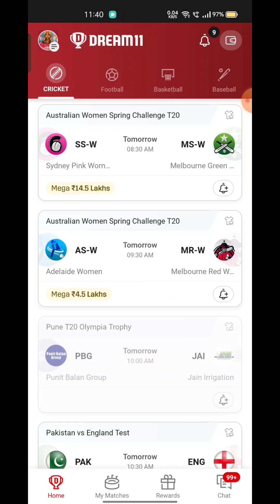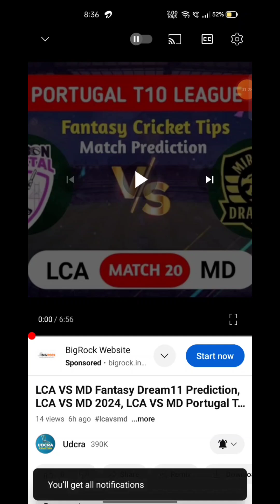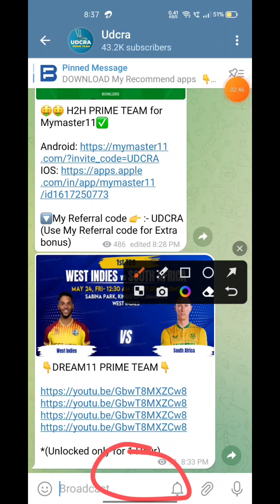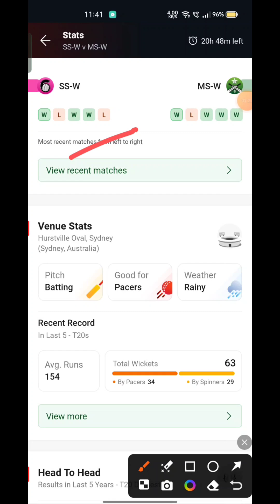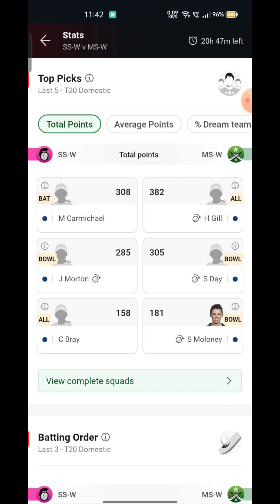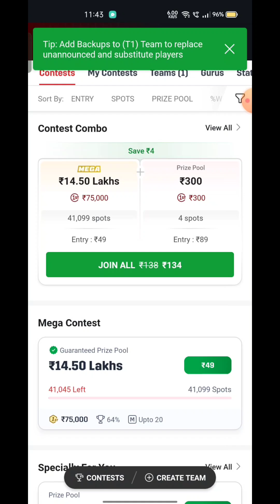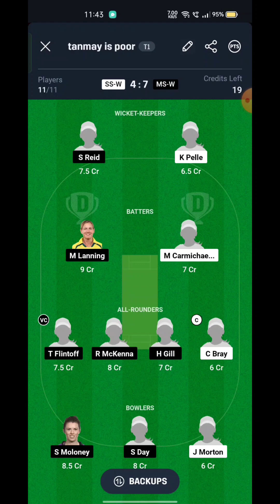SS-W vs MS-W Fantasy Dream11 Prediction, SS-W vs MS-W 2024, SS-W vs MS-W Womens T20 Match Prediction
SS-W vs MS-W dream11 prediction

SS-W vs MS-W dream11 team prediction

SS-W vs MS-W dream11

SS-W vs MS-W dream11 prediction today match

SS-W vs MS-W Australian Womens T20 Match Trophy

SS-W vs MS-W dream11 prediction 2024

SS-W vs MS-W dream11 team

SS-W vs MS-W dream11 today

SS-W vs MS-W dream11 team today

SS-W vs MS-W prediction today match

SS-W vs MS-W Australian Womens T20 Match Trophy 2024

Cric11forecast

Dream11

Dream11 prediction

Sydney Sixers Women vs Melbourne Stars Women dream11 prediction

Sydney Sixers Women vs Melbourne Stars Women dream11 team

Sydney Sixers Women vs Melbourne Stars Women dream11 today

Sydney Sixers Women vs Melbourne Stars Women Australian Womens T20 Match Trophy

Dream11 today

Dream11 team prediction, Australian Womens T20 Match dream11 team today

Dream 11 team of today match, Australian Womens T20 Match

Dream11 team prediction, Australian Womens T20 Match dream11

Team today, dream 11 team of today match, Australian Womens T20 Match dream11 team prediction, Australian Womens T20 Match dream11 team today

Clear that, unlike games of “chance”, games which substantially require a player to apply his skill are absolutely legal.

All games hosted by Dream11 are carefully designed and the jurisdiction of prize winners is strictly monitored to ensure legal compliance with relevant laws currently in Srilanka..

Dream11 team

Dream11 prediction

SS-W vs MS-W match dream11 team today

Dream11 today

Udcra

Dream11 tips

Dream11 tricks

Dream11 winner

Fantasy team

Fantasy sports

Dream11 app

Cricinformer

Fantasy counsel

Somesh thakre

Kumar508

Peeyush sharma

Vu sport

Aakash chopra

Jatin sapru

Rj raunac

Dream11 hacked

Dream11 fake

Dream11 fraud
Dream11 withdrawal

Dream11 winners

Dream11 backup

Cricket live

Cricket highlights

Cricket match

Cricket shorts

Cricket prediction

Cricket news